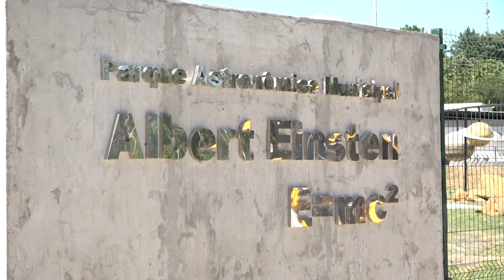Inaugurações e shows regionais marcam o aniversário de Criciúma